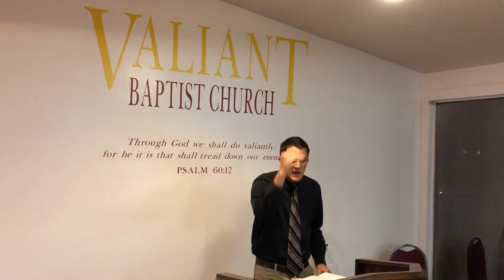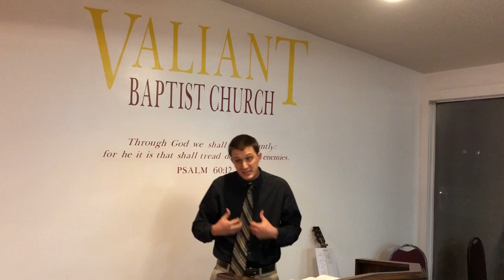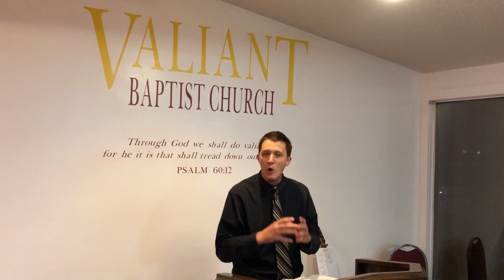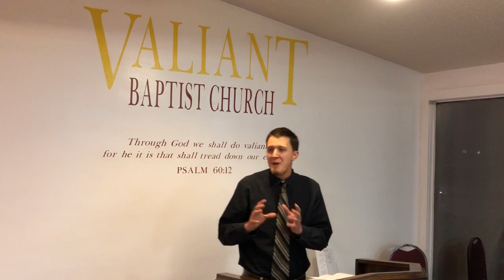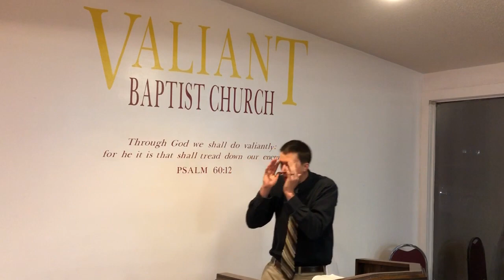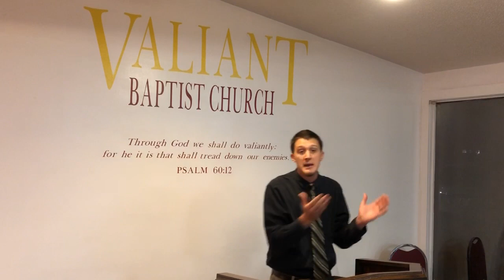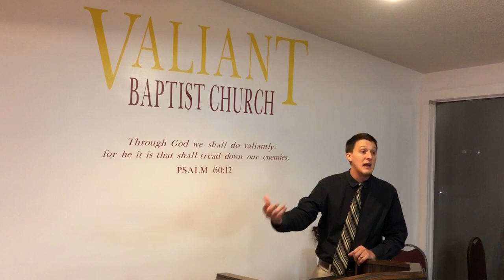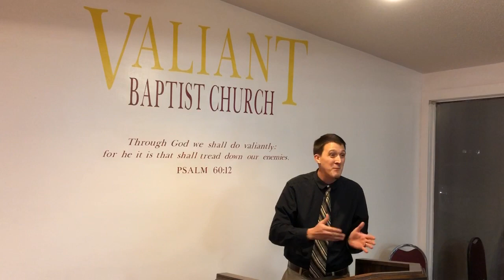Genesis 6 verse-by-verse | Nephilim, Giants, Sons of God, Angels, Ark Dimensions